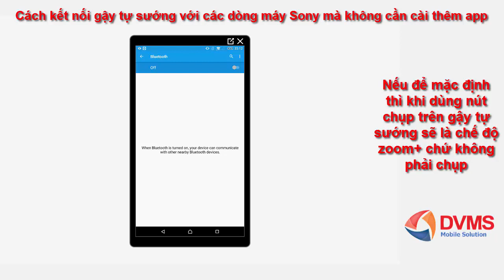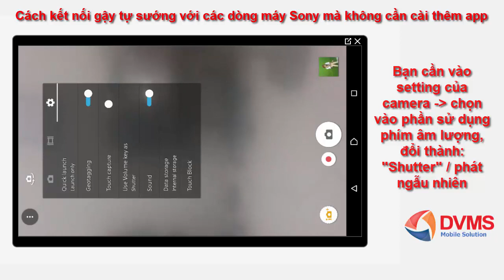Cách kết nối gậy tự sướng với tất cả các smartphone Sony chạy Android mà không cần cài thêm app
Như Sony Xperia X, Sony Xperia Z3 , Sony Xperia 1 , Xperia XA, Sony Xperia Z5, Sony Xperia Z4, Sony Z5 Docomo, ...